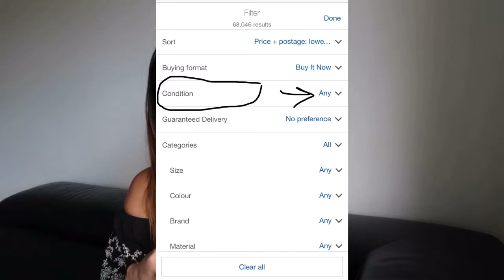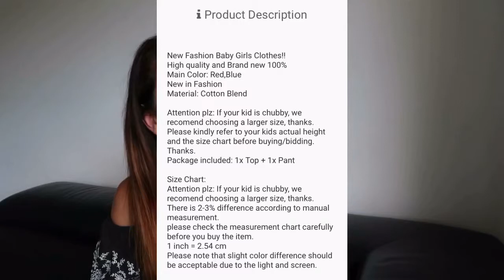10 TIPS WHEN SHOPPING ON EBAY | FOR BEGINNERS!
Have you ever wondered if buying from eBay is a scam? In this video I share with you my best 10 tips and tricks when buying from eBay.